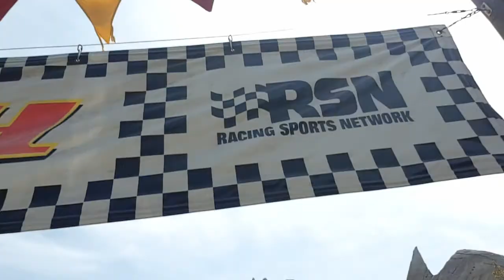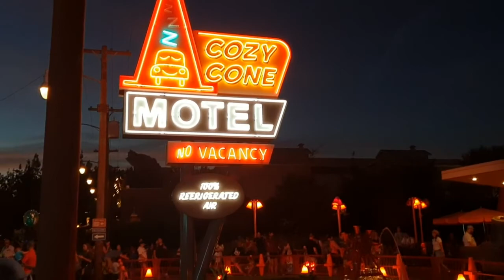Disney's Californian Adventure 2018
A great park and my fav ride Guardians of the Galaxy Mission: BREAKOUT